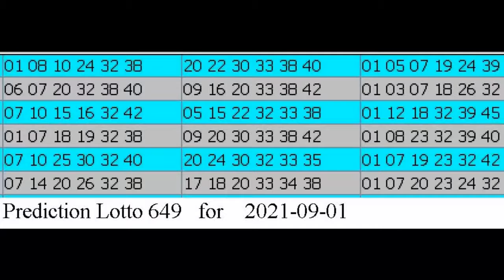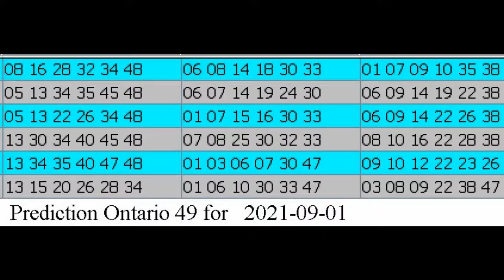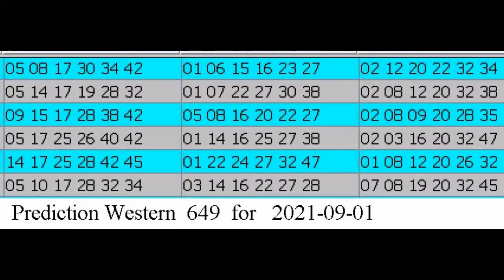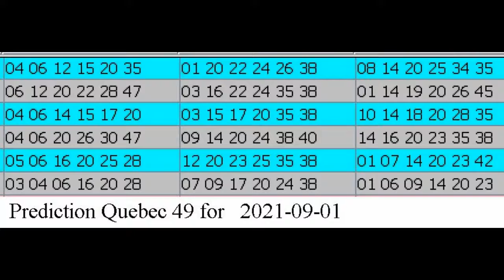Winning Prediction Lotto 6.49 for 2021-09-01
Hello , Bonjour,